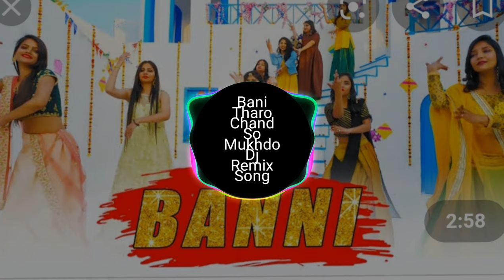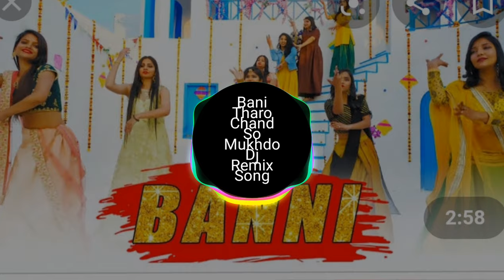BANI THARO CHAND SO MUKHDO DJ REMIX💥💥SONG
Hello viewers welcome to my youtybe channel apko a gana kesa lga comment kr jarur btana